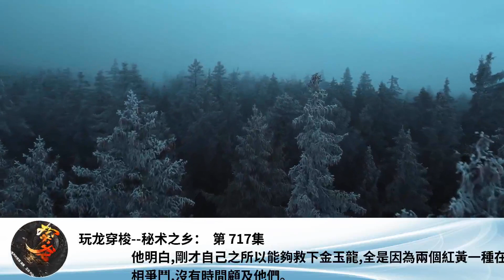玩龍穿梭--秘術之鄉： 第 717集